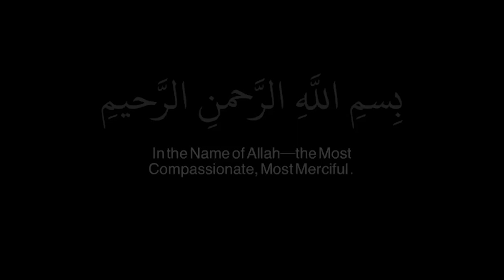Fawad Ch Ki Giraftari Par Firdous Ashiq Awan Ka Rade Amal Samne Aa Gaya ll Big Eye House Of Dreams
Fawad Chaudhry Arrested: Court Physical remanded Fawad Chaudhry to police custody
Important information regarding the arrest of Fawad Chaudhry
Khan Kp Chorna Bhi Kam nah Aaya Fawad ch Phir Kyon Giraftar Wajha Samne Aa Gayi
Fawad Chaudhry Ki Giraftari Par Firdous Ashiq Awan Ka Rade Amal Samne Aa Gaya

Managed By  B Dot Production & Synergy Digital Network